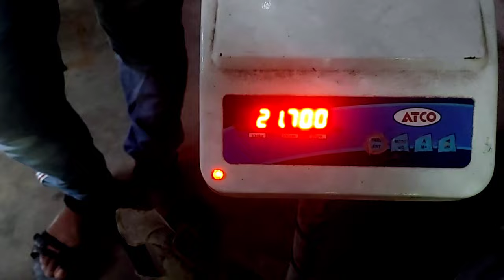Compaction Factor Test | Workability of Concrete |Elegant Corner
This video is all about Compaction Factor Test / Workability of Concrete.

Video Credits - Prabhu Kiran